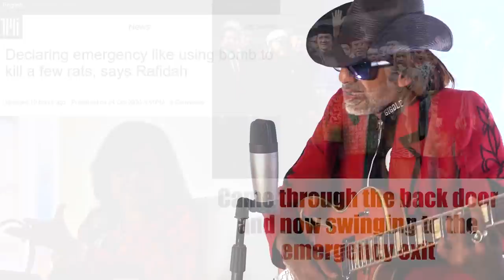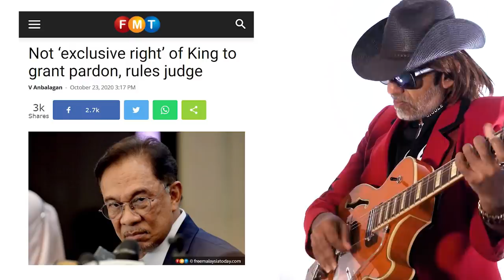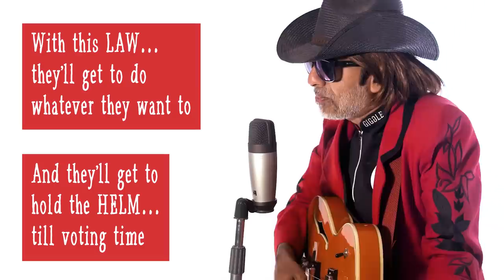Country Emergency Song - Swinging Doors - Allan Perera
Enjoy a parody of "SWINGING DOORS"... Came through the BACK DOOR, and now swinging to the EMERGENCY EXIT!

Prime Minister Muhyiddin Yassin (with the support of PN Cabinet members) is now seeking the consent of our Yang di-Pertuan Agong to declare a state of emergency, putting the blame on the recent rise of the Covid-19 pandemic in Malaysia.

Many leaders express shock and warning... such as Dr M, Tengku Razaleigh Hamzah, ex-AG Tommy Thomas, Rafidah Aziz, Anwar Ibrahim, etc.

LYRICS

Calling an EMERGENCY, is something we’re not used to
There’re NO communists or RIOTS on the streets
With the MCO, these months, is how we’ve been living
It’s been tough, but we know STUFF, to call your BLUFF

They’ve got swinging doors, a BACK one and NOW an EXIT
Used the COVID... danger... flashing rising signs
With this LAW...  they’ll get to do whatever they want to
and they’ll get to hold the HELM ... till voting time

It’s been two weeks since... we heard about a takedown
And the politics, by the BIG guns ... on the ground
A game of thrones, while the groans of COVID still arising
While it’s tough, but we know STUFF, to call your bluff

And they’ll keep Anwar ON HOLD ... for the LONGEST TIME.

Follow Allan on...